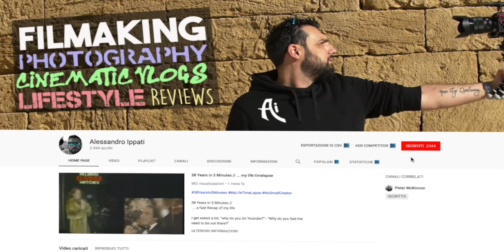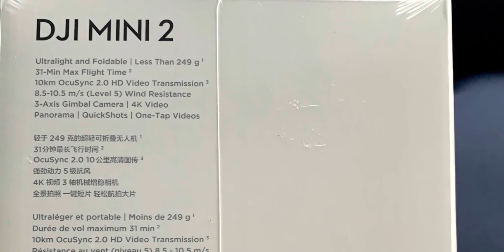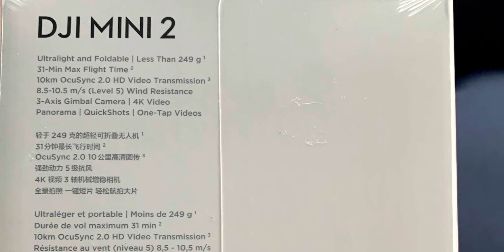DJI (mavic) MINI 2 LEAKED // Real or Fake ???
This morning a guy went in a BestBuy store in the US and bought a MAVIC MINI 2 …
Yeah, you heard it right…
Reale or Fake ???
That is a very good question !!!

The video looks legit and looks promising…
how did BestBuy have that drone available ???
Did they make a mistake on the release date ???
That’s extremely Funny and Bad for them at the same time…

Hope that this video made your mind, because it didn’t make mine…
let’s wait and see

Hope you all enjoyed and found it useful
Keep Creatin’

GET the BEST MUSIC for Your Videos
Artlist

NEED STOCK FOOTAGE?
HERE IS THE BEST RESOURCE
Artgrid

MY GEAR / La Mia Attrezzatura

DRONES
DJI Mavic Min
DJI Mavic Pro
MJXR Bug 5
Parrot Anafi

FPV
iFlight Green Hornet/BumbleBee
Emax TinyHawk s
Emax TinyHawk 2
Taranis Q X7

PHOTO
My Awesome Bag, Lowepro ProTactic 450
My Main Camera, Sony a6500
My Main Lens, Sony 18-105mm
My 2nd best Lens, Sigma 16mm F1.4
MY Microphone, Rode VideoMicro
My Audio Recorder, TASCAM DR-05
My Tiny Screwdrivers set
My Aputure LED light
My Zhiyun Crane
GorillaPod SLR—Zoom
SmallRig Cage a6500
Sensor Cleaning KIT
Bendy Tripod
Newer Lens for a6500 35mm

MacBook Pro

Mail To:
Alessandro Ippati
Via Materdomini 40
72100 Brindisi (BR)
Italy